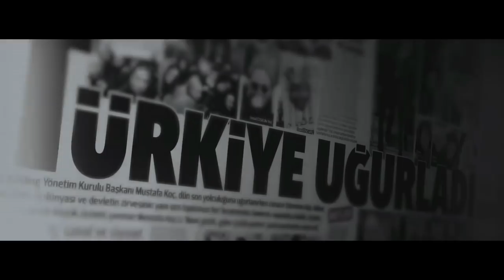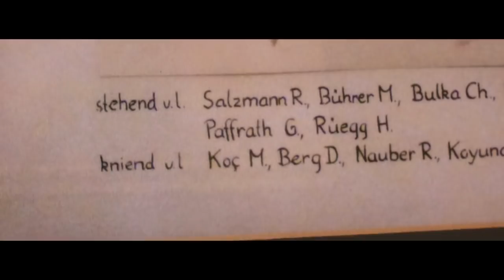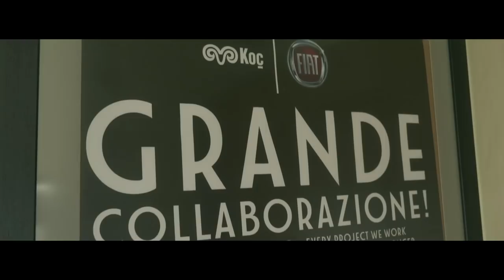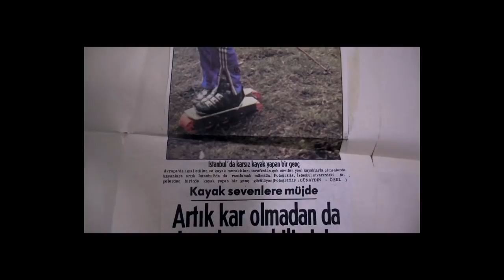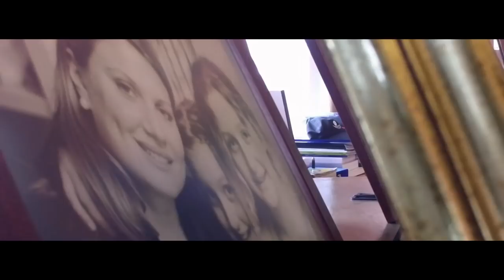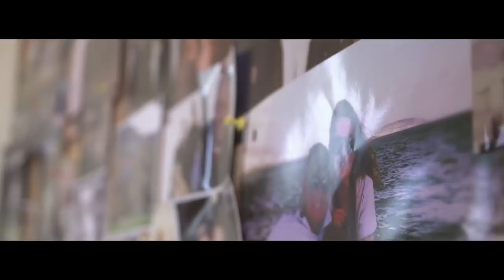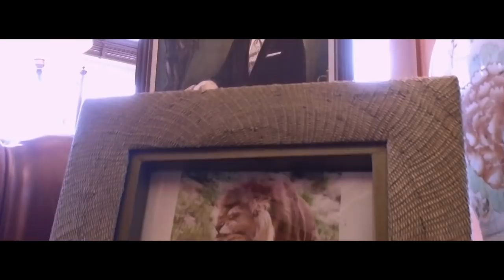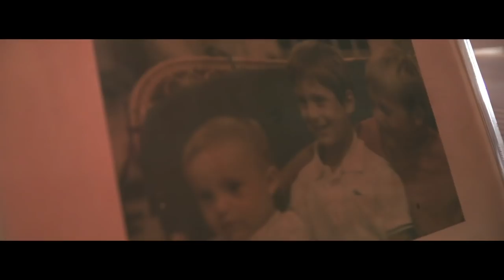Mustafa Koç Belgeseli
Mustafa Koç'un ölümünün birinci yıl dönümünde Koç Holding tarafından hazırlanan belgeselde aile üyeleri onunla ilgili anılarını anlattı. Belgeseli Nejat İşler seslendirdi.